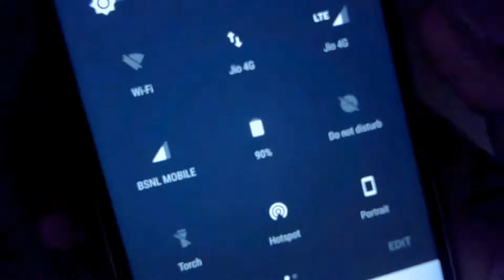10 Awesome Lifehacks That Every Legend Should Know│KLGD HACKS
Hi guys Iam back with another video…

10 awesome lifehacks That Every Legend Should Know

I think this video help you a lot.. with more lifehacks & DIY video we will meet with another video
Till then take care and bye…
But before that if you are new to this channel don’t forget to